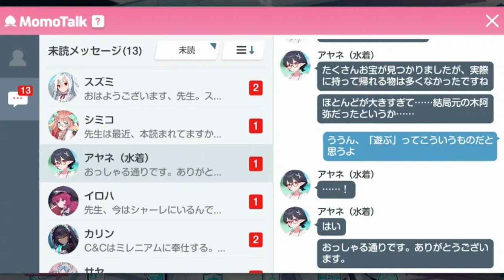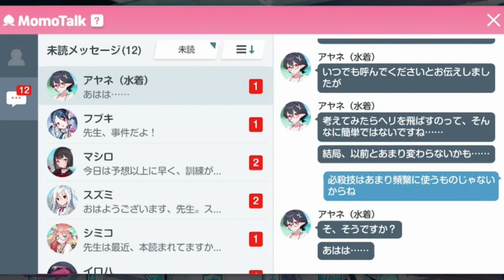水着アヤネ：キャラクターストーリー全３話「ブルアカ ブルーアーカイブ」